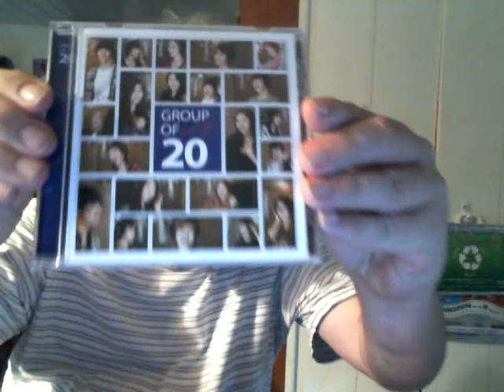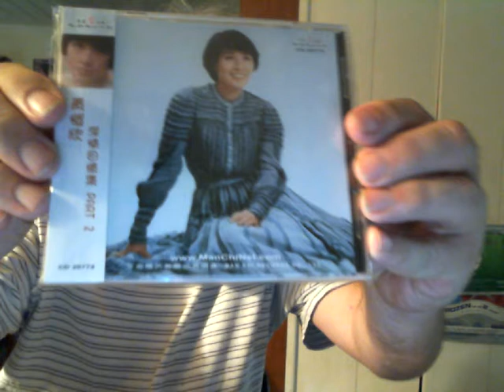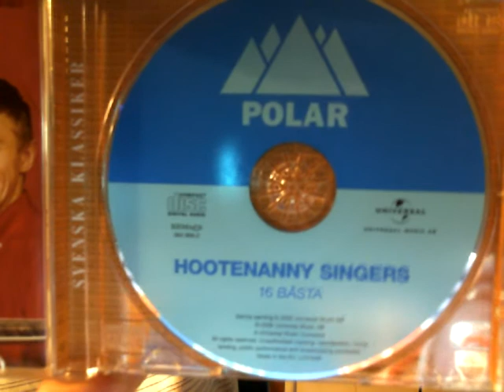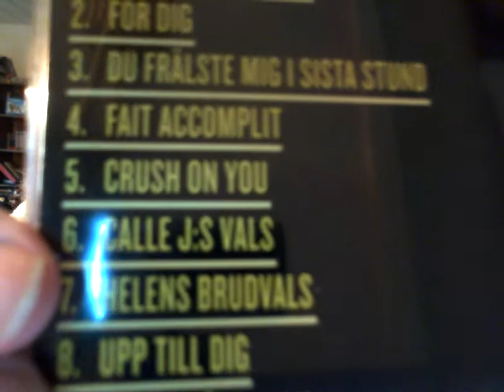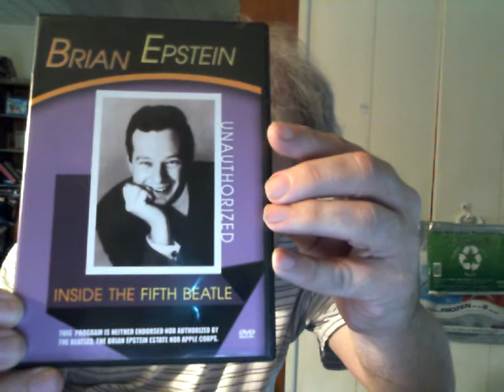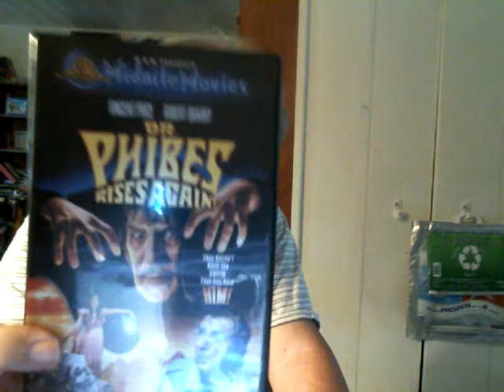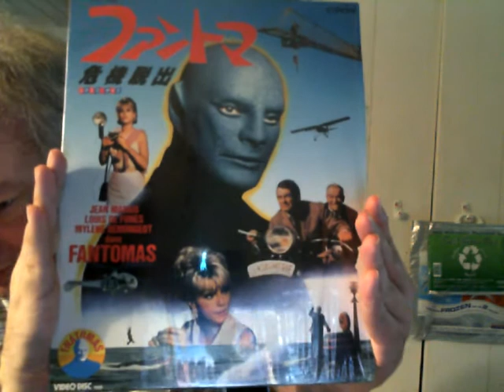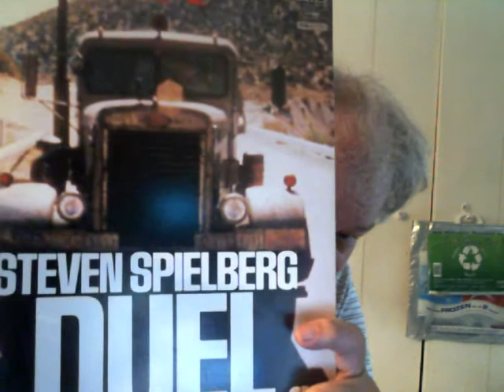10 Video Adds #33: DVD and VHD VideoDiscs (Plus Import CDs: Sweden, Austria, Japan, etc.)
"Dark of the Sun" (1967) Trailer

ABBA: "King Kong Song" from the 'Waterloo" LP.
This song leans heavily towards being an all out Rock song. I love it! Sadly, no live performances or TV performances are known to exist.

BAO: "Thank You for the Music" (ABBA Cover)
Piano: Benny Andersson. Lead Vocals: Helen Sjöholm, Tommy Körberg, Kalle Moraeus. They have abit of fun with this one. :)

BAO: "Crush On You"  'BAO 3' CD
It is said that this song, or at least parts of it, were written back in 1979 during recording sessions for ABBA's 'Voulez-Vous' album. However, a demo version from those sessions with vocals by Agnetha Fältskog or Anni-Frid Lyngstad does not exist. ABBA song writters Benny Andersson and Björn Ulvaeus finshed the song for BAO. Both are frequent composers for BAO. Piano: Benny Andersson.  Lead Vocals: Helen Sjöholm and Tommy Körberg, frequent singers for BAO (Benny Andersson's Orkester). The 'BAO 3' album reached Gold status.

BAO: "Crush on You."
'Remington Steele' Edit: "Crush on Steele"
Composed by Benny Andersson and Björn Ulvaeus

Two big Svensktoppen hits were released from "BAO 3". The first, "Fait Accomplit", music by Benny Andersson with lyrics by Björn Ulvaeus and vocals by Tommy Körberg, entered the radio chart on December 1 and eventually topped the list for 11 weeks in early 2008.

In the summer of the same year, the Helen Sjöholm and Tommy Körberg duet "Nu mår jag mycket bättre" became a top 5 hit on Svensktoppen. The lyrics for this song were written by Swedish poet and dramatist Kristina Lugn.

It is interesting to note that by this time, Benny Anderssons Orkester's monster hit "Du är min man" was still going strong on Svensktoppen (Swedish charts), albeit already being four years old, and eventually outliving both tracks by far. "Du är min man" entered the chart in early July 2004 and stayed there for 278 weeks, until December 2009. Moreover, it topped the charts on several occasions and in total stayed on top of Svensktoppen for 65 weeks. No other song, either before or since, has even come close to these records. From the 'BAO' CD. Music written by Benny Andersson, Lyrics by Björn Ulvaeus.  Piano: Benny Andersson. Lead Vocalist: Helen Sjöholm.

After ABBA Benny Andersson and Björn Ulvaeus, along with Tim Rice, wrote the Rock Opera "Chess." Just as had been done with "Jesus Christ Superstar" the first thing they did was create a concept album, which was released by RCA Records.  Music by Benny Andersson and Björn Ulvaeus. Lyrics by Björn Ulvaeus and Tim Rice. Lead Vocal by Murray Head.

"One Night in Bangkok" ABBA version?
Lead vocal: Murray Head. Background vocals: Benny Andersson, Björn Ulvaeus, and Anni-Frid! The only member of ABBA missing is Agnetha.

ABBA's LAST VIDEO! (2004)
This aired during the 2004 Eurovision Song Contest in tribute to ABBA, who won the contest in 1974 with "Waterloo."

All four members of ABBA are in this video, although they were shot seperately. It appears that Agnetha and Anni-Frid are standing together, but they weren't! Listen to the dialog. Several ABBA song titles are in the dialog. And yes, that's Cher you see in the window!

The Hootenanny Singers: "Gabrielle" (Mix of the 6 languages they recorded and released this song in).  Future ABBA member Björn Ulvaeus was a part of this group (2nd from left on first image).